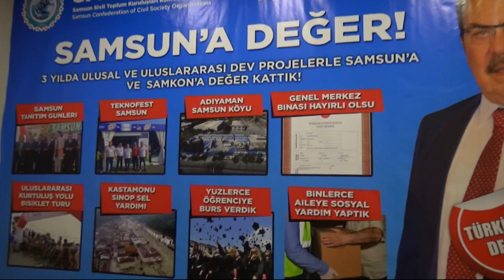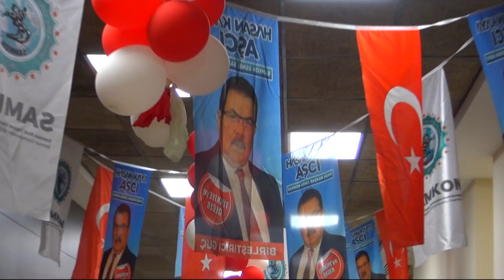Samkon 5 Olağan Genel Kurul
Samsunun en üst çatı Kuruluşu SAMKON Samsun Sivil Toplum Kuruluşları Konfederasyonu 5. Olağan Genel Kurulda Mevcut Başkan, İş insanı. Hasan Kaya Aşçı güven tazeleyerek yeniden SAMKON Genel başkanı seçildi.